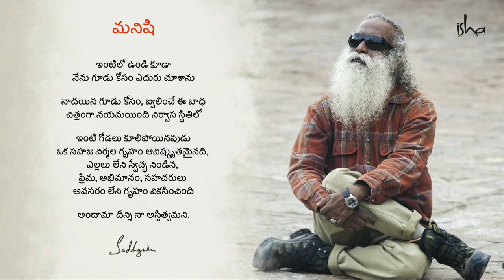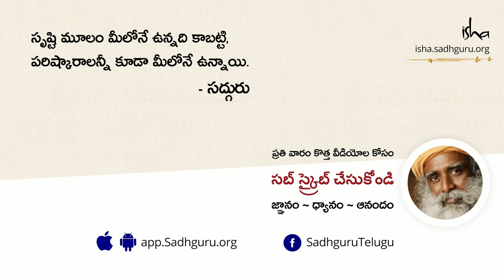కరోనా వైరస్ కారణంగా మతాలు ప్రమాదంలో పడ్డాయా ? | With Sadhguru In Challenging Times